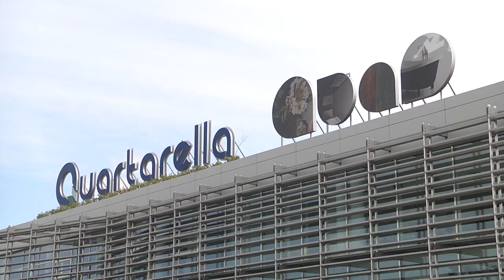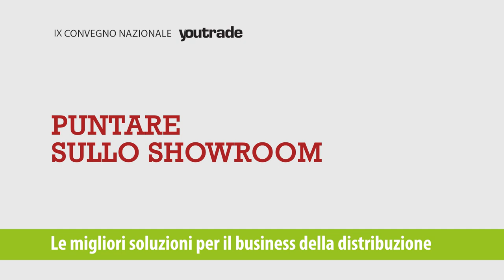Centro Edile Quartarella: puntare sullo showroom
Riqualificazione, sostenibilità e green sono le tre parole d’ordine che consentono all'edilizia di guardare avanti in una prospettiva di crescita. Ci sono aziende che hanno già fatto da apripista: alcuni esempi li abbiamo sintetizzati in questi video. Sono le testimonianze di operatori del settore che hanno raccontato a YouTrade le loro scelte tra efficienza e marketing, tecnologia e ricerca, gestione finanziaria e sostenibilità.